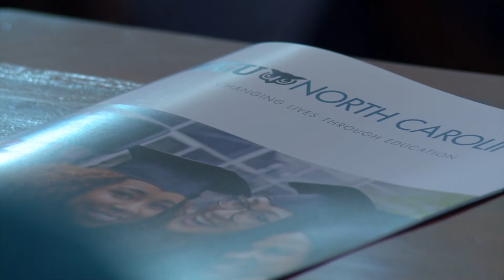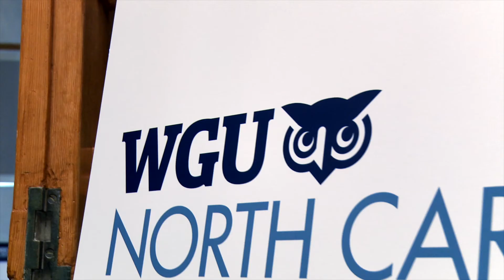Introducing WGU North Carolina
At the North Carolina State Capitol on Thursday, October 5, 2017, Lt. Governor Dan Forest announced a partnership between nationally recognized, non-profit Western Governors University (WGU) and the state of North Carolina to establish WGU North Carolina.  Here is a recap of the launch event.